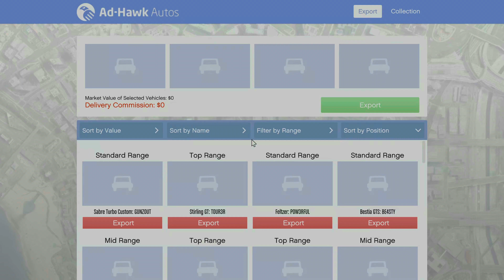How to make a lot of money selling vehicle cargo in GTA Online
In GTA Online, there is a way to make more money by selling vehicle cargo. You can get a maximum of GTA$100,000 for selling a Top Range vehicle cargo. However, if you join a lobby with 25-30 players, you will get a bonus of GTA$50,000. This means that you will get GTA$150,000 for selling a vehicle cargo. This is a good way to make money, especially for new players.

One of the challenges in GTA Online is to sell a total of vehicle cargo worth GTA$25,000,000 and doing this method will help complete the challenge faster.